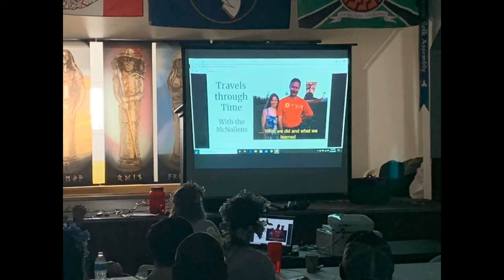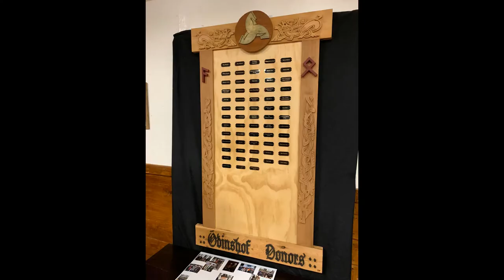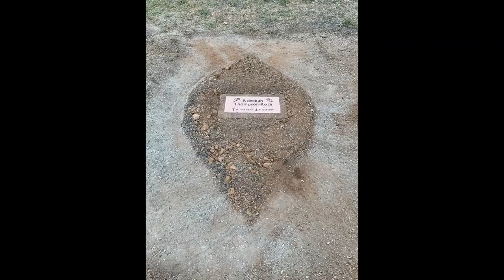Midsummer at Óðinshof 2020